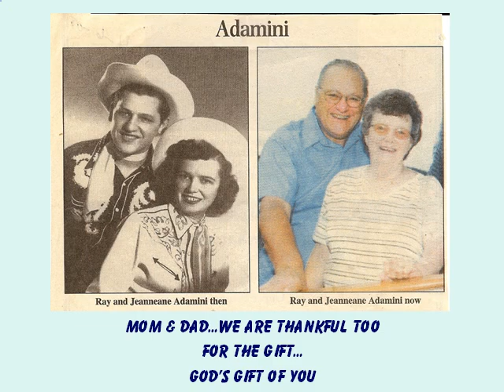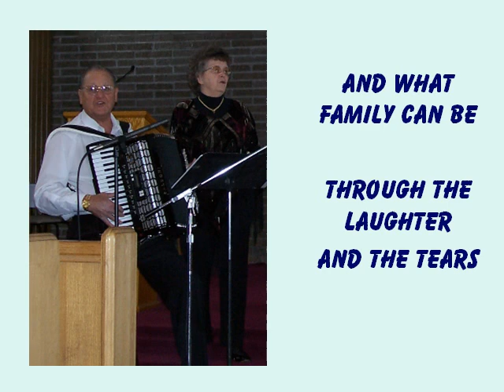Mom & Dad.wmv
Anniversary Song for Ray and Jeanneane Adamini written by Dan Adamini